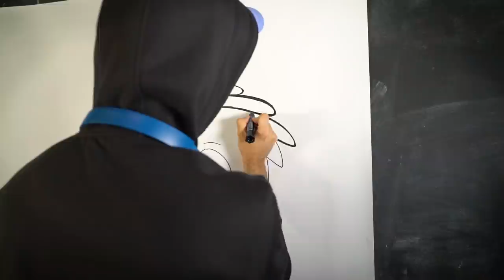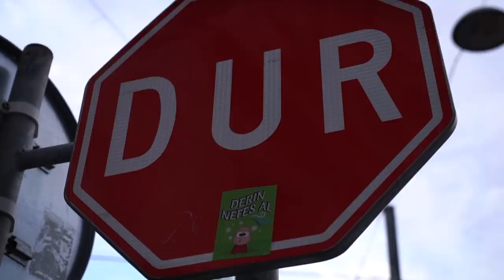Hayallerimiz Çok Güzel! LGS Motivasyon Şarkısı 🎵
Şarkı Sözleri,

Sınavımız var
Bir taraf sayısal diğer taraf sözel
Sözeli mantık
Sayısalı analiz çözer
Sınavın sonunda
Hayallerimiz çok güzel
Koskoca bir yıl çalıştık
Boşa gitmesin emekler

Çalıştığın hep uğruna
Bütün bir sene boyunca
Hayallerini al yanına
Hadi çık sınav yoluna
Emin ol sınav sonunda
Olacaksın o okulda
Sakin ol heyecan yapma
Hayallerin çok yakında

Hayallerim artık çok yakında
Sevdiğim herkes bak yanımda
Eminim bu sınavın sonunda
Olacağım “O” okulda

Hep sakin kal, rahatla
Emin değilsen atla
Dönüp yaparsın sonra
Bildiğini hatırla.

Elimizde kalemlerle
Alnımızdaki terle
Dizlerimiz titrese de
Baş ederiz LGS’yle.

Sınavda gelirse kal
Önce bi’  derin nefes al
Cevaplar duruyor orda
Kendi kafanın içine dal

Paragraflar var sözelde
Örnek sorular her bir yerde
Çözülür denklemler de
Korkmayanlar halleder be

Olacağım “O” okulda

Yanınızda Tonguç da var
Size dayanmaz duvar
İşte böyle devam çocuklar
İnananlar başarırlar

Tonguçladık hallederiz
Biz bu LGS’yi yeriz
Söyledik ya öğretmenim
Biz Ekip 2005’iz

Olacağım “O” okulda